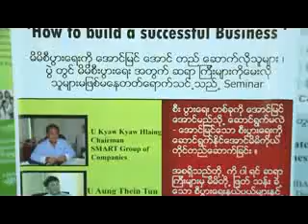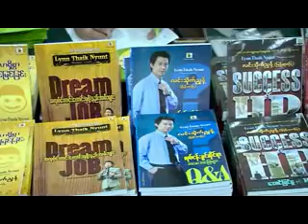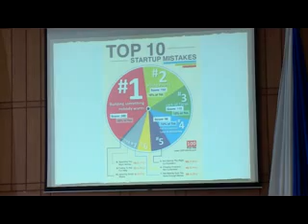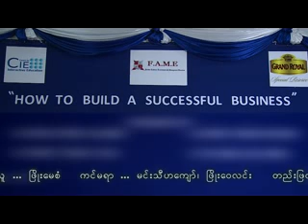ရန္ကုန္ျမင္ကြင္းက်ယ္ (၁၁.၁၂.၂၀၁၅)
"HOW TO BUILD A SUCCESSFUL BUSINESS" Seminar အခမ္းအနား